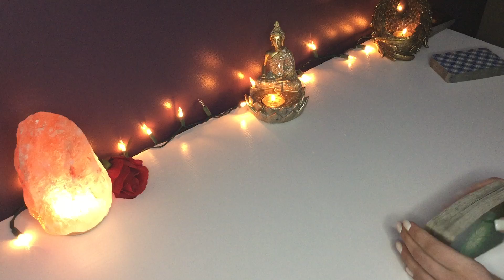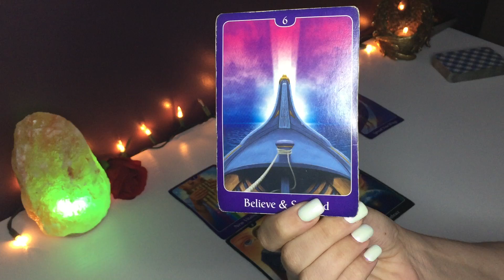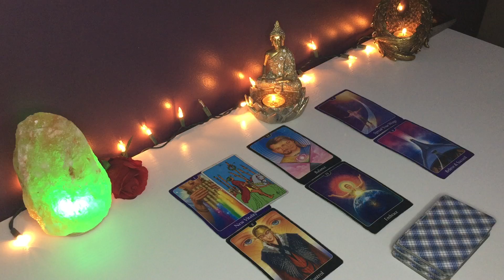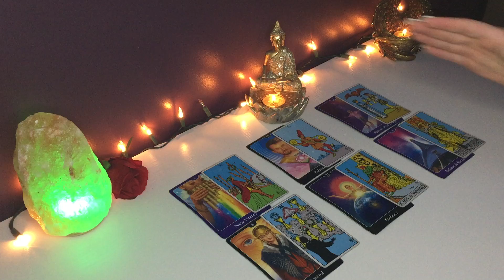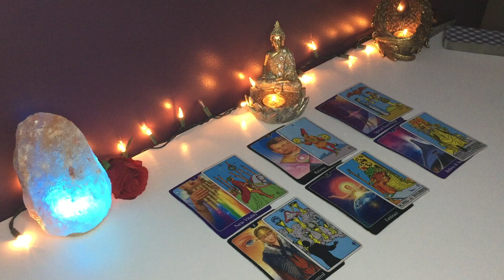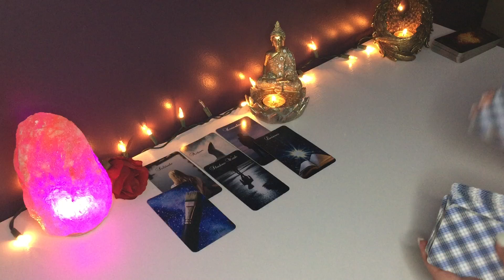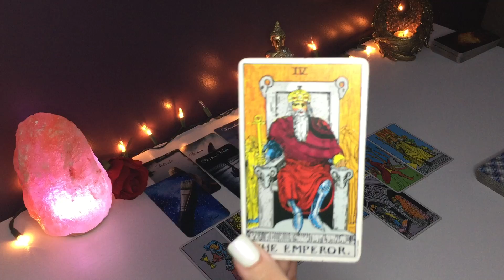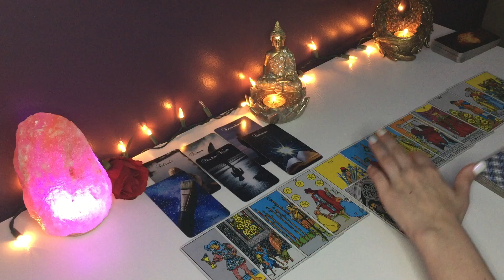*SAGITTARIUS LOVE* THIS CONNECTION IS ON FIRE! SOO ATTRACTED TO YOU!🔥 MAY LOVE TAROT